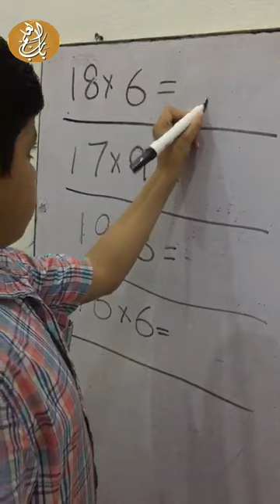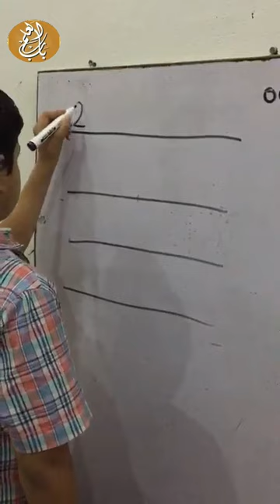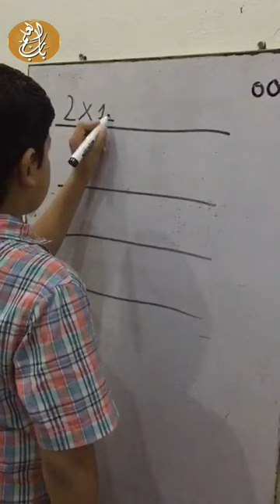Tables Learning For Kids | Easy way to learn table By M faiq Amin|| پہاڑے کیسے یاد کریں